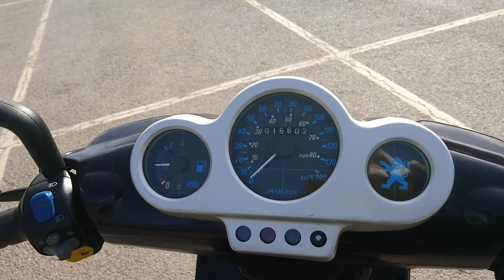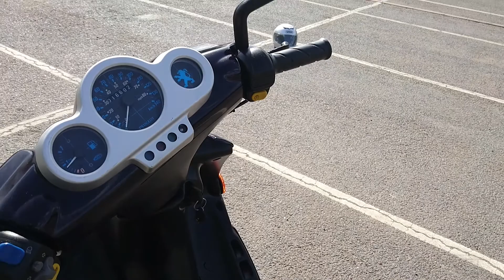2006 PEUGEOT SPEEDFIGHT 2 100 2T AC SCOOTER MOPED REFURBISHED MOT + NEW TAX VGWO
2006 PEUGEOT SPEEDFIGHT 2 100 2T AC SCOOTER MOPED REFURBISHED MOT + NEW TAX VGWO